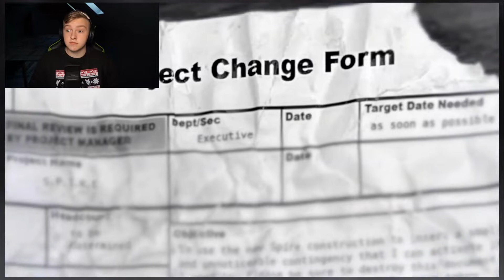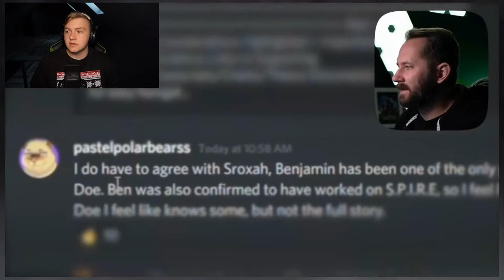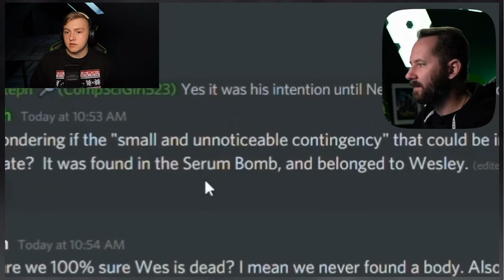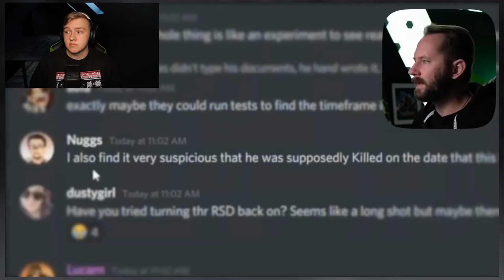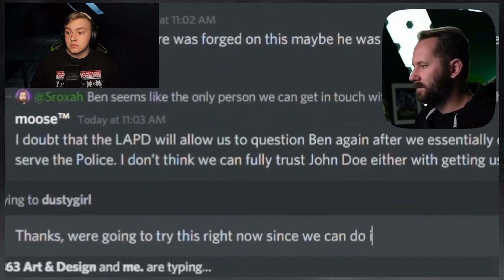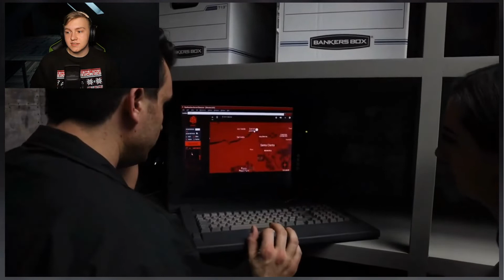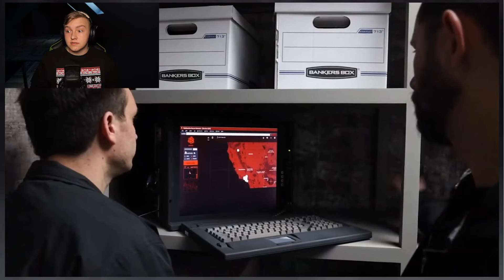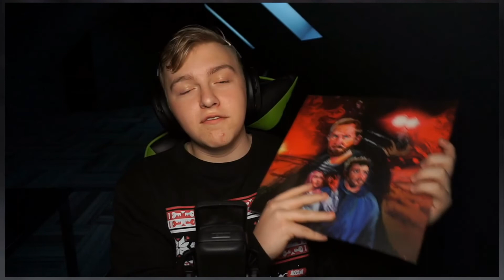Reacting to We Found Out This Device Was Tracking My Every Move...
Today Noah reacts to the new Matthias video We Found Out This Device Was Tracking My Every Move...

Description-
After taking some time to look over their findings from that hidden safe, the team is left at a crossroads with something that seems like a lead--but how do they utilize it properly? After some much-needed help from Subject 4, they make their way to an old piece of tech they haven't used for quite some time and see if it lends any answers to the Spire. And while it does reveal SOMETHING to them, it's not what they expected. Further, it's a discovery that's even worse...